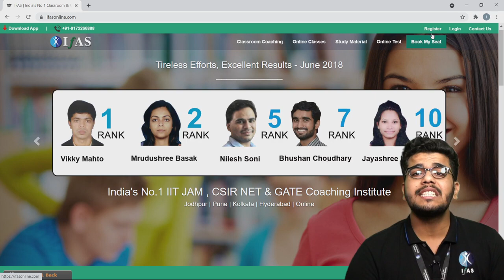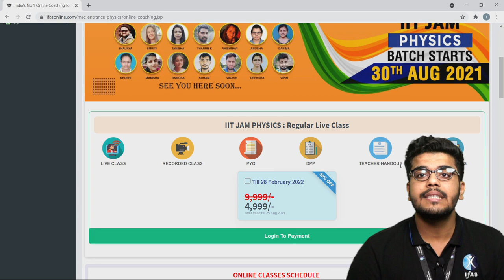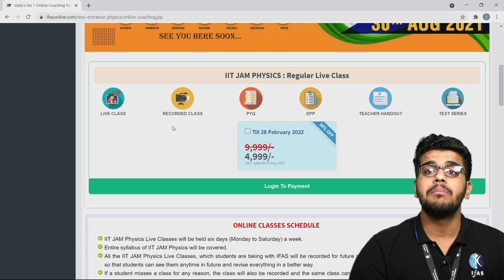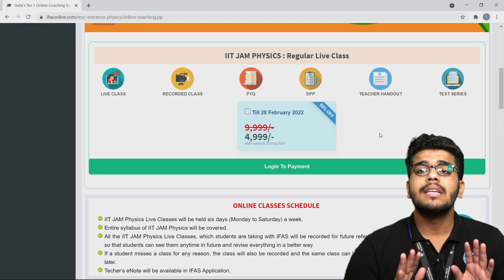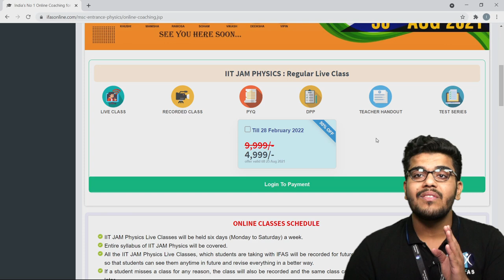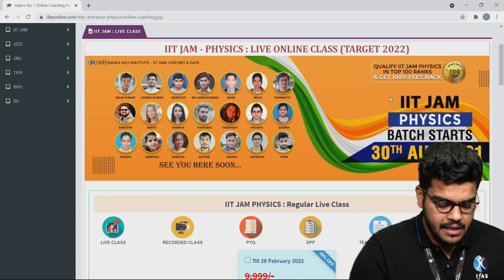All About IIT JAM PHYSICAL SCIENCE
IFAS App Features: 👇
Stay Updated Via Other Social Media Platforms:
how to clear iit jam physics
how to prepare for iit jam physics
how to study for iit jam physics
online preparation for iit jam physics
iit jam physics solved question papers with explanation
iit jam physics model question papers with answers